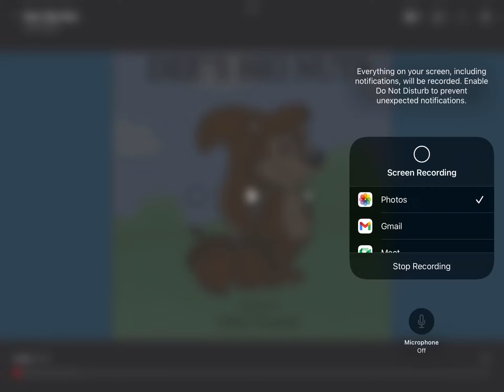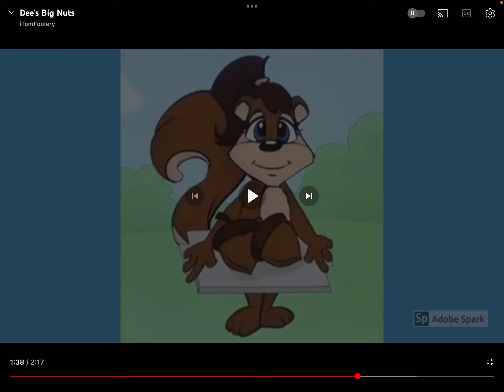Wt🤬 ( Dee’s Big Nuts )